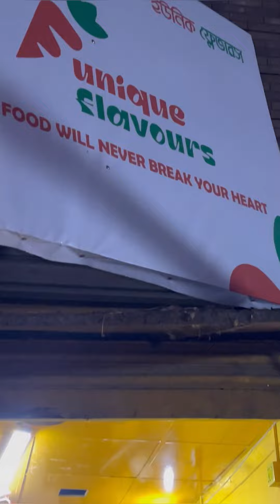Uni Made My Life Miserable